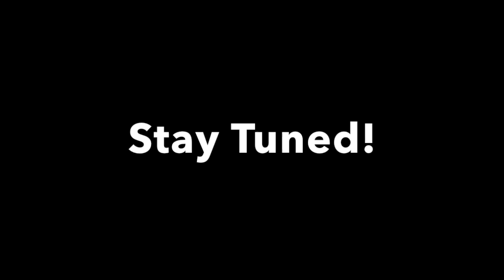"Im So Ready!"